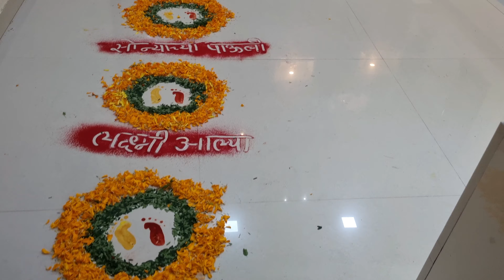महालक्ष्मीच्या शृंगार 🤗देवीसाठी मस्त नैवेद्य, सगळ्यांनी मिळून केली तयारी, गौरीचे पुर्ण साज , ❤️🤗